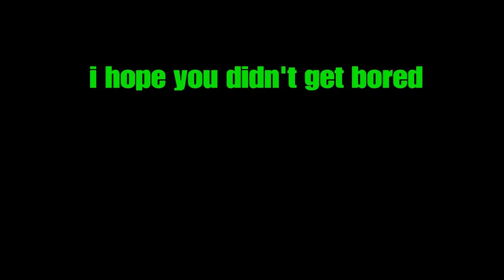Sky cotl: My experience of sky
Im sorry if this video wasn't to exciting but i do hope you enjoyed the video